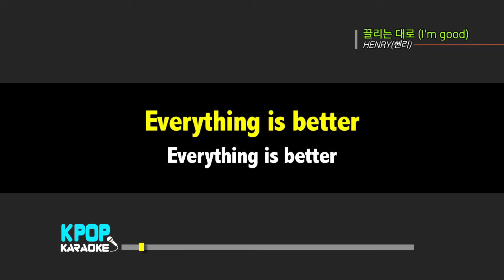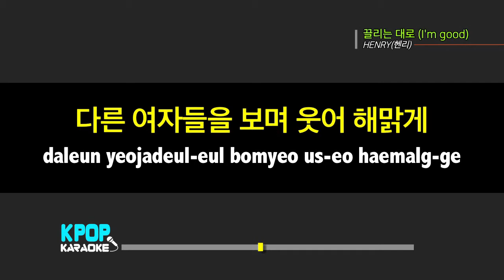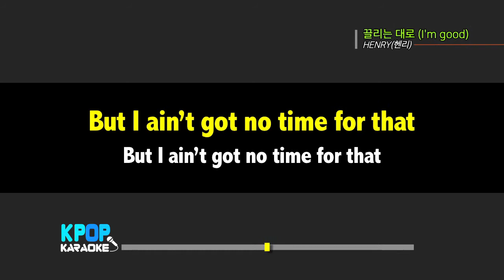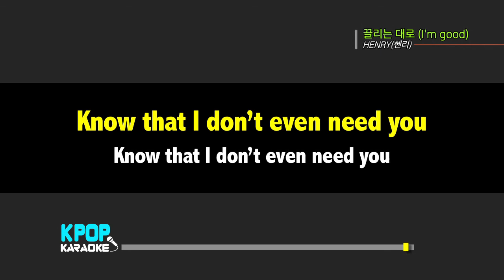HENRY(헨리) - 끌리는 대로 (Im good) (Feat. nafla) / KPOP Karaoke 노래방 Kpop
HENRY(헨리) - 끌리는 대로 (Im good) (Feat. nafla)  노래방 (karaoke)
KPOP Karaoke Offiicial - Youtube

HENRY(헨리) - 끌리는 대로 (Im good) (Feat. nafla)  Karaoke (Instrumental)